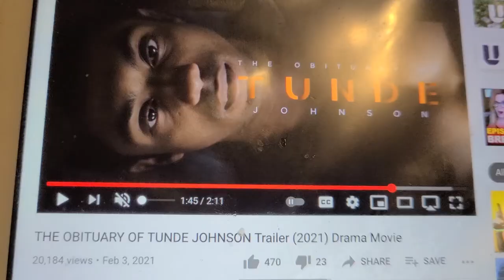THE OBITUARY OF TUNDE JOHNSON TRAILER 2021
it seems dark